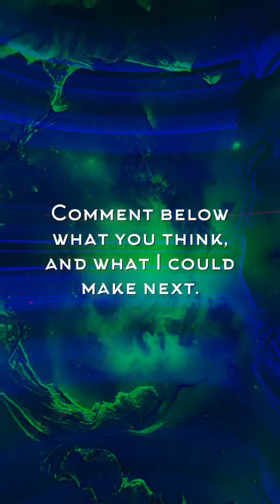DARK STORYTELLING MEMPHIS INSPIRED TYPE BEAT - Strugglin’ | 105bpm A major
Storytelling dramatic horror Memphis beat right here.

Strugglin’ - 105bpm A major

Prod: @skinnyotb_official